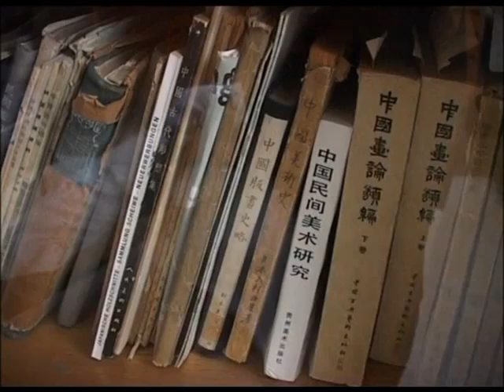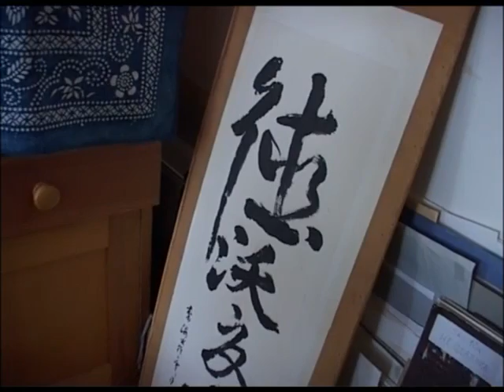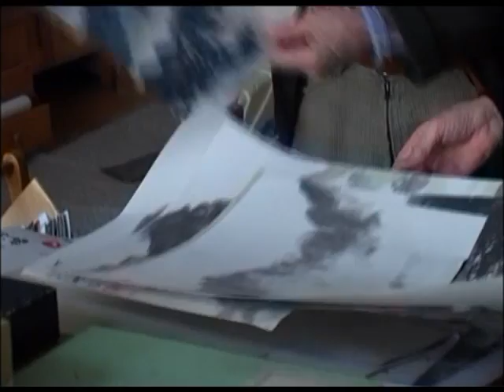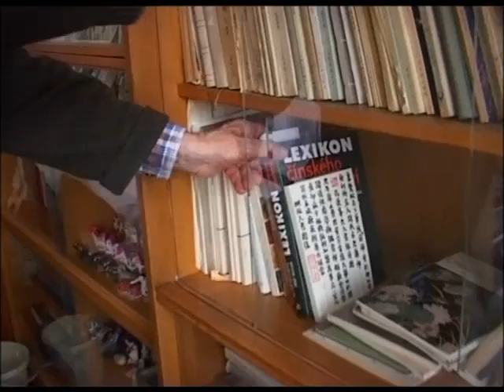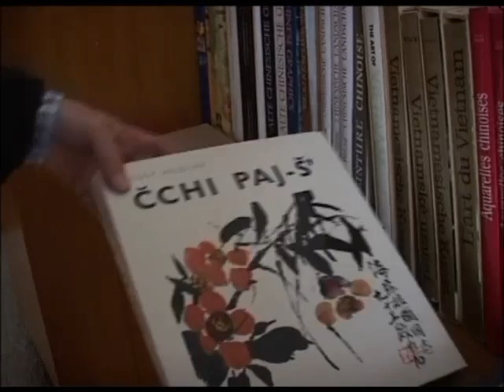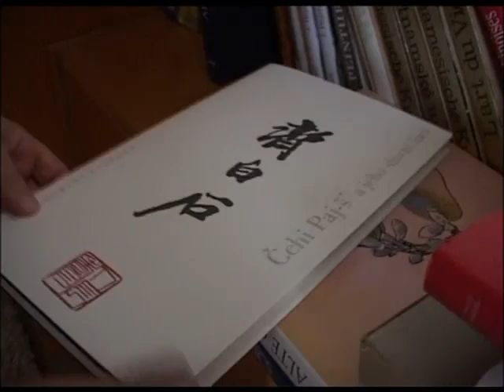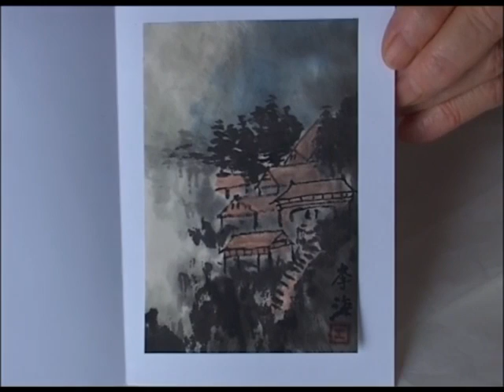Eliska_Junkova_-_Zivot_je_nepretrzity_proud.mp4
Eliška Junková - krátký film o mých prarodičích:
Život je nepřetržitý proud

Eliska Junkova - a short video about my grandparents:
Life is a continuous stream